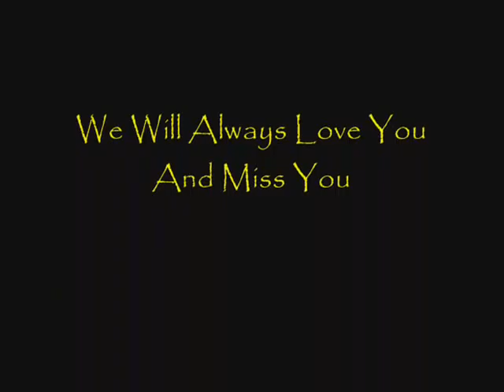My Rusty;My Baby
I made this as a tribute to my dog which was more like my child.He died during exploratory surgery.He had cancer and if he had lived thru surgery I would have had to put him to sleep,God made that decision for me so I would'nt have too.